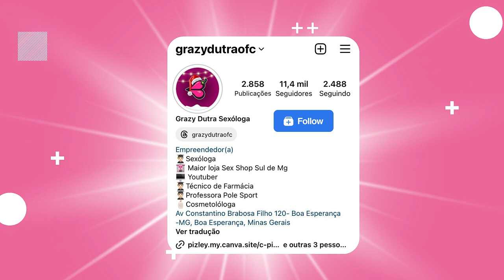ISSO ACONTECE NA HORA DO SEU SONO!